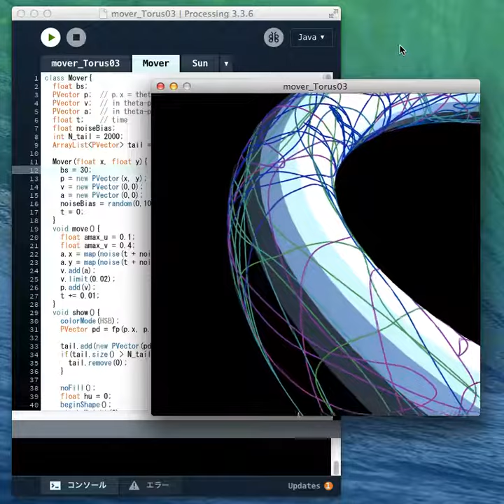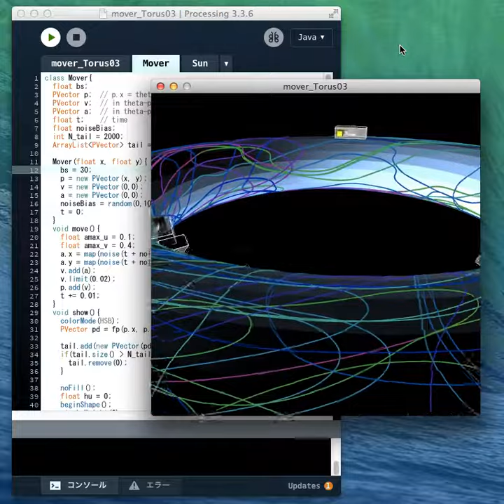Fishes on Torus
Rectangular things or fishes are swimming on the surface of the planet Torus. This is made with Processing, the Java based IDE.